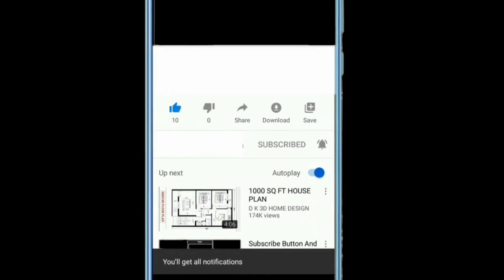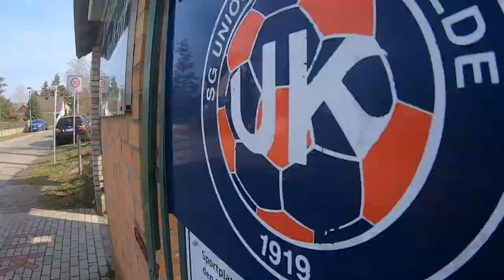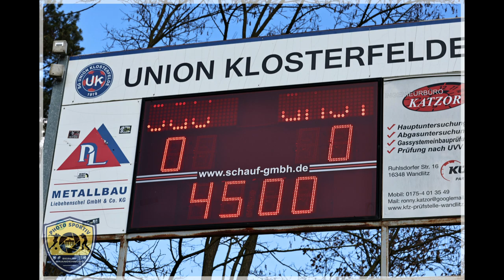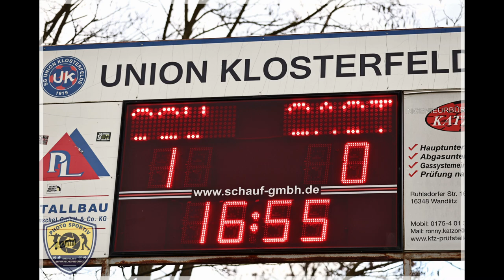KLOSTERFELDE MIT DEM LAST-MINUTE-SIEG! MATCHDAY 18.3.23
Magst Du unsere Arbeit ein wenig unterstützen? Hier könnt ihr ein virtuelle Kaffee spenden: